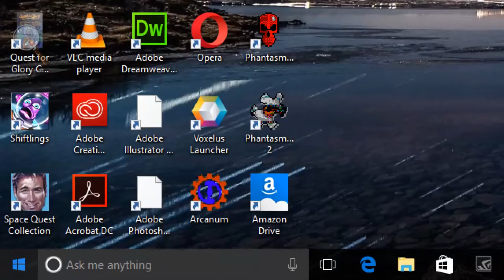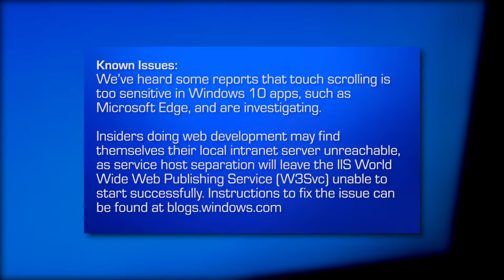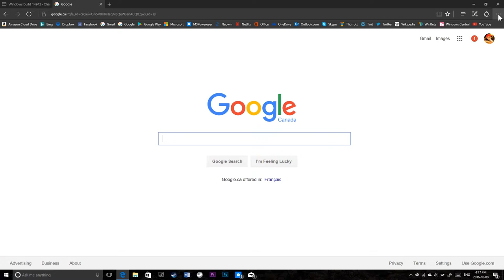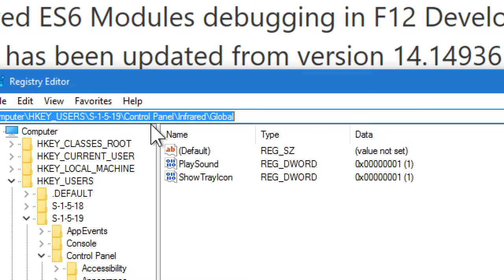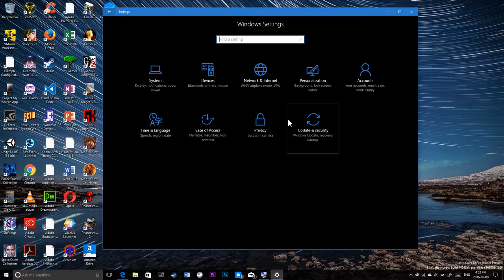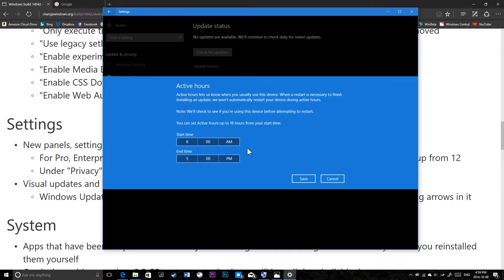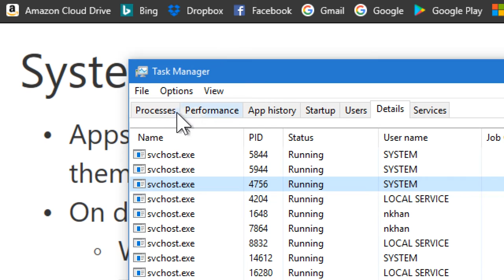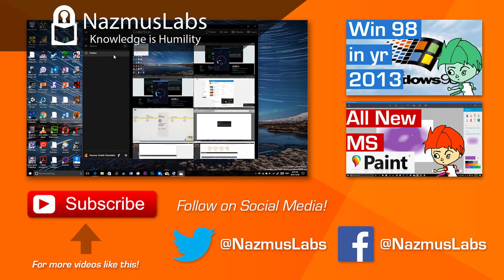Updating to Windows 10 RS2 Build 14942 - New Start Menu, Registry Editor Updates, and More!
Today, we are updating to Windows 10 redstone 2 build 14942. This build includes a bunch of new features and updates, including a compact start menu, changes to the registry in decades, updates to how Active Hours work, and a lot more.